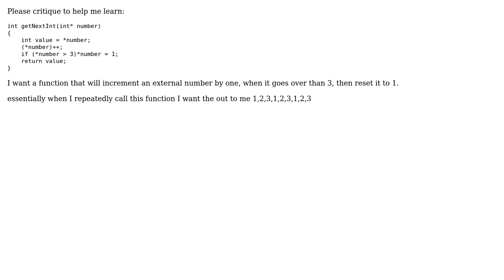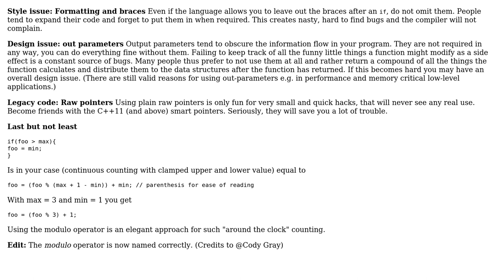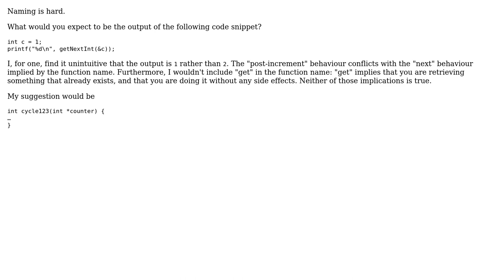Code Review: Counting from 1 to 3 (2 Solutions!!)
Code Review: Counting from 1 to 3

With thanks & praise to God, and with thanks to the many people who have made this project possible! | Content (except music & images) licensed under CC BY-SA | Music | Images & others | With thanks to user user1919249 user forsvarir user fer-rum user 200_success and the Stack Exchange Network Trademarks are property of their respective owners. You are responsible for your own actions.